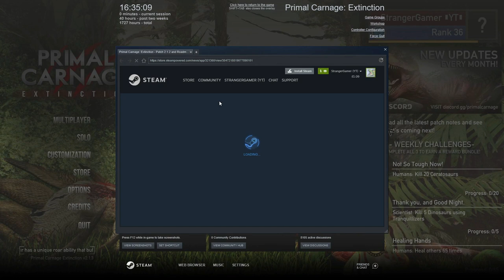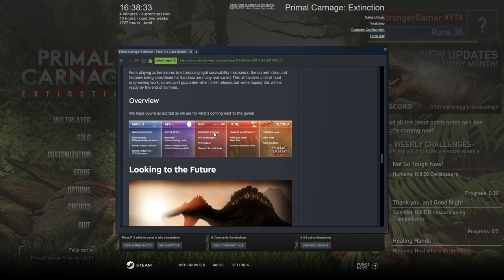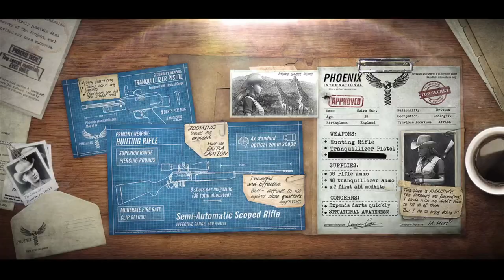Primal Carnage Extinction | Episode 18 | Alpha Acrocanthosaurus!!!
Primal Carnage Extinction | Episode 18:
Yeah I know its another acro episode but I really could not resist in this case cause you can see why in the thumbnail. Also some lovely tranqing of tyrants included as well.